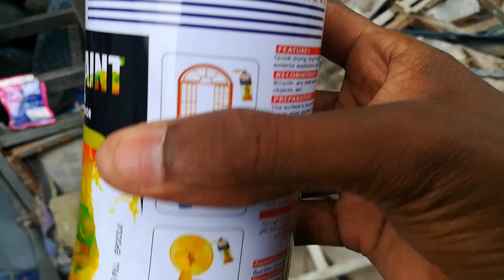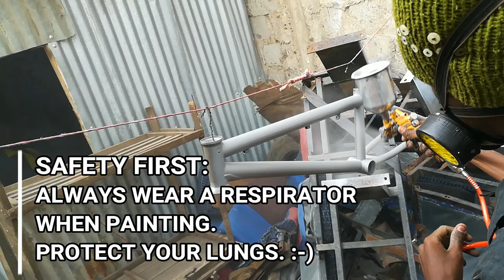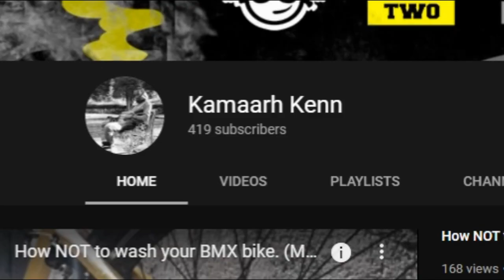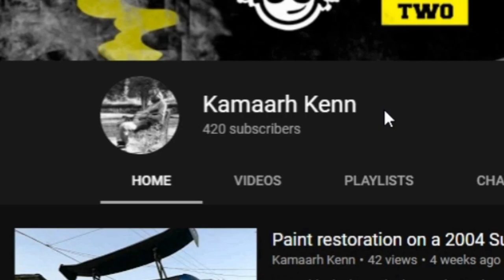Custom mint green BMX Bike paint job.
A Buddy of mine called and said that he wanted to change up the look on his bike. It was a bit too vanilla for him so we bought some materials and got to work. It turned out to be an amazing bicycle restoration. Simple how to tutorial on painting a BMX Bike.